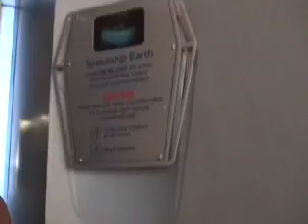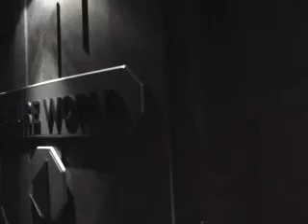Spaceship Earth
Spaceship Earth at Epcot

brian9549